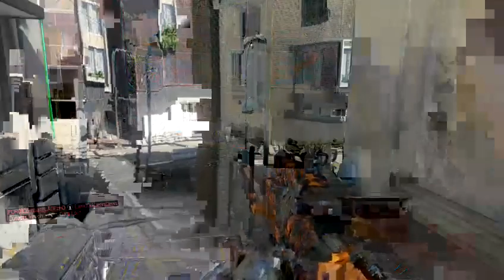HARDCORE PLAYLIST | Black Ops 3 #6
Welcome everyone to today's video! This is the first time that I've played some hardcore game modes and here is some gameplay of that!
Add me on Xbox: mattymatt3218